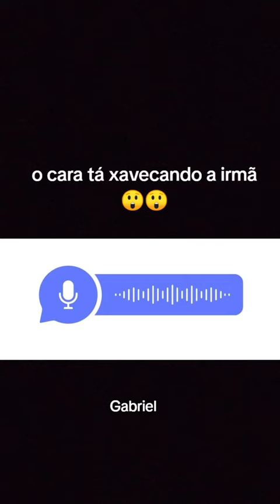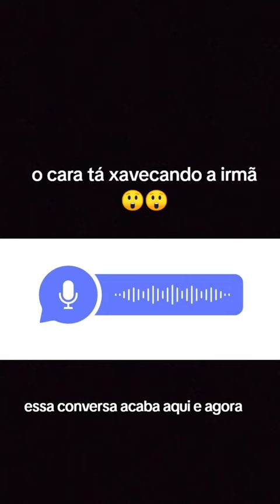Xavecando a irmã